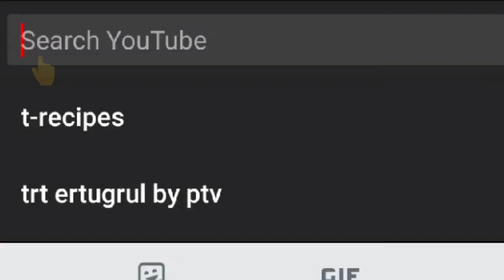Tutti frutti Cake Recipe❤️by T-recipes||Soft and spongy Vanilla Cake Recipe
Today's recipe is Tutti frutti Cake Recipe in blender.
Very easy cake recipe to make at home. Must try this recipe at home and enjoy.
HOMEMADE IS THE BEST ❤️
I hope you will enjoy the recipe.

Ingredients
2 cup all purpose flour
3/4 cup sugar
1/3 cup melted butter/oil
1 cup milk+ 2 tbsp
1 eggs (substitute eggs with curd or condensed milk)
1/2 tsp vanilla essence
1 tsp baking powder
1/2 tsp baking soda
1/8 tsp salt
3 tbsp Tutti frutti